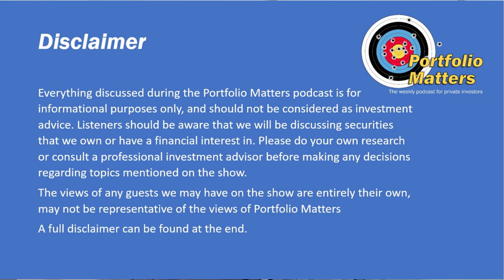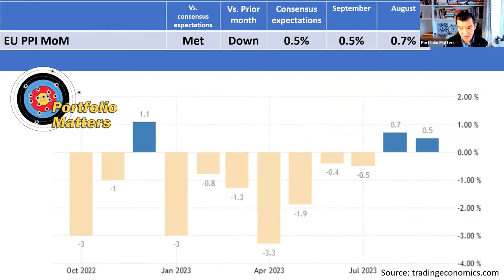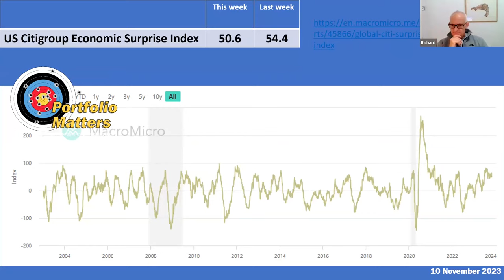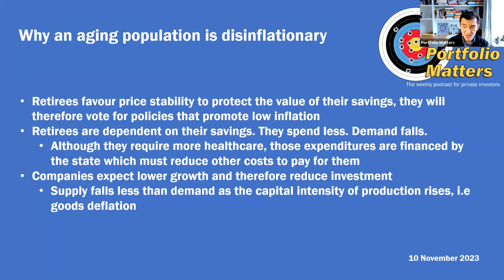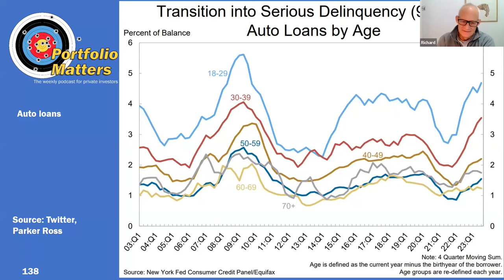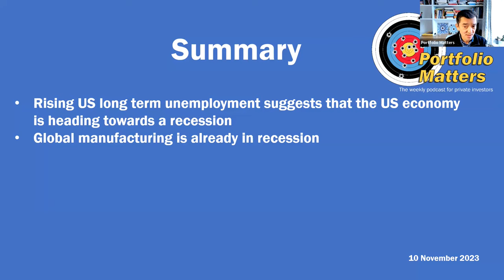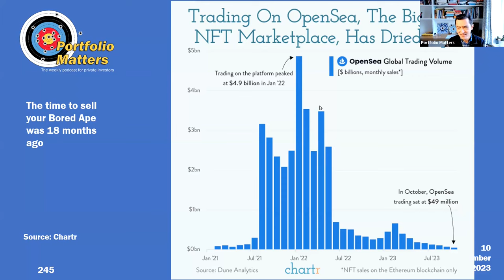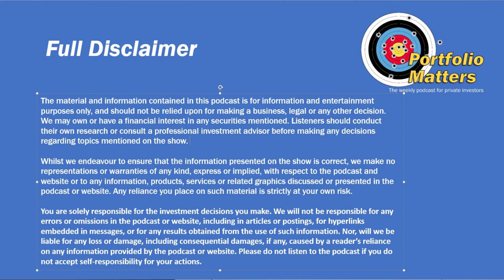Weekly markets checklist. Week 138. 10th November 2023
This week we concentrate on today’s UK GDP numbers and last week’s US non-farm payrolls which shows the US continues to create jobs, but that the labour market is gradually slowing. We have special sections on: the Fed’s Q3 Senior Loan Origination Officers Survey, Demographics and Inflation, R*, US credit conditions and the US fiscal deficit. Plus we have all the usual markets and economic data.

There is no PM next week as I will be hiking in the Lake District. Normal service will resume in 2 weeks time.

Chapters
00:00:34 This week’s news
00:04:27 UK economic data
00:14:22 EU economic data
00:16:43 US economic data
00:31:12 China economic data
00:31:38 One chart
00:32:17 EU diesel demand
00:34:11 Q3 Senior Loan Origination Officers Survey
00:37:51 Demographics and inflation
00:53:42 R*
00:55:01 US credit conditions
00:58:50 Inflation watch
01:05:04 Recession watch
01:12:14 US fiscal deficit
01:18:17 Good news
01:19:09 Equity market checklist
01:26:21 Energy commodity checklist
01:30:30 Industrial metals checklist
01:32:57 Precious metals checklist
01:33:44 Bond yield and interest rates checklist
01:37:30 Concluding comments
01:38:28 Richard’s portfolio update
01:38:48 Keith’s portfolio update